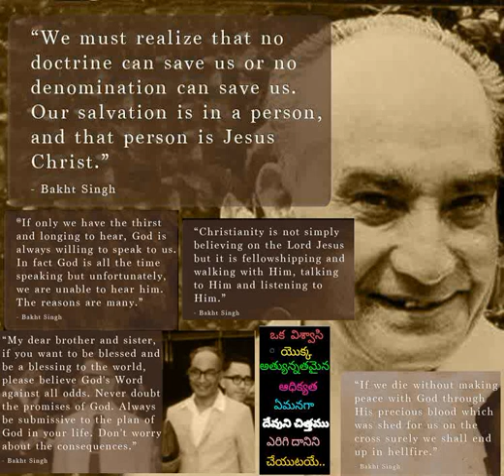671 కరుణా కరుడా నీ మార్గము పరిశుద్ధ స్థలములో గలదు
671 Karunaa Karudaa Nee Maargamu Parishuddha Sthalamulo Galadu - Hebron Telugu Songs also available in audiomack app for both android and iOs